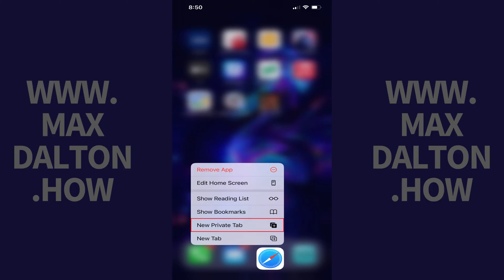How to Quickly Open Private Browsing Mode in Safari on iPhone or iPad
In this video I'll show you how to quickly open private browsing mode in Safari on your iPhone or iPad.

Timestamps:
Introduction: 0:00
Steps to Quickly Open Private Browsing Mode in Safari on iPhone or iPad: 0:21
Conclusion: 0:45

Video Transcript:
Whether you're looking to do some secure shopping, planning a surprise, or just want to keep your browsing history clean, I’ll show you the fastest way to get to private browsing mode in the Safari app on your iPhone or iPad.

Step 1. Navigate to where the Safari app lives on your iPhone or iPad home screen. In this case, it sits in the tray along the bottom of my screen.

Step 2. Hold your finger against the Safari app to bring up a menu.

Step 3. Tap "New Private Tab" in this menu. A new private browsing window opens in Safari.